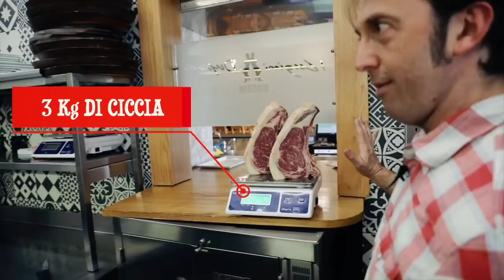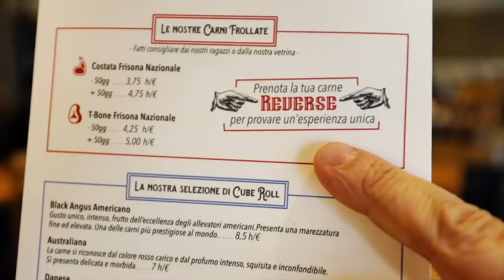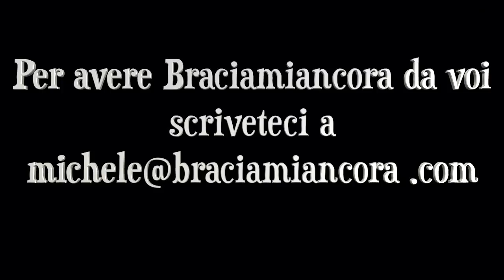"REVERSE" CONTRO "GRIGLIA" QUAL E' LA COTTURA MIGLIORE?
Cottura tradizionale o cottura al forno? Siamo andati in un bel ristorante carnivoro a Monterotondo (Meat House Dupon) per fare un test su quale cottura sia migliore